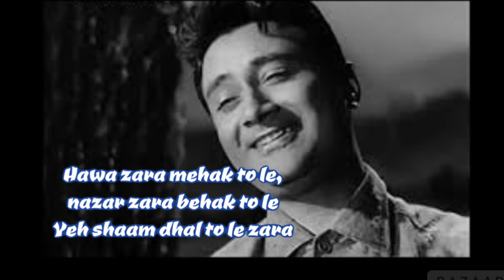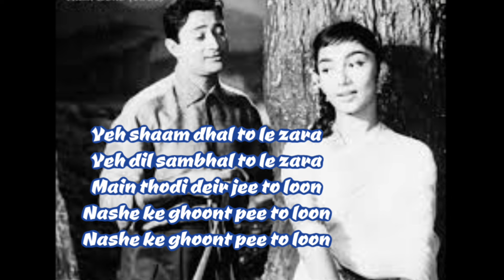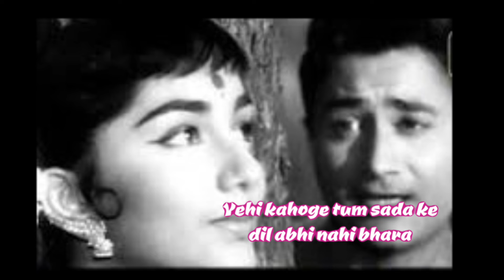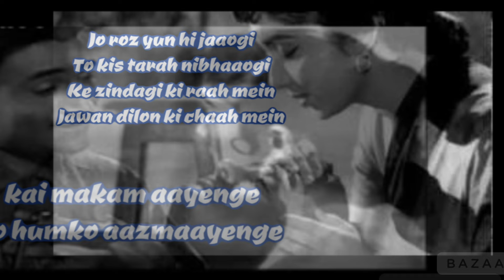Abhi na jao chodkar - Rafi Saheb - Asha Bhonsle duet for Dev Anand & Sadhana - Cover for male voice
Hum Dono (1961)
Mohammed Rafi - Asha Bhonsle
Jaidev
Sahir Ludhianvi

Video compiled by Gerrard JJ Chirps

Thanks to the beautiful karaoke by B 4 U Karaoke with female voice….